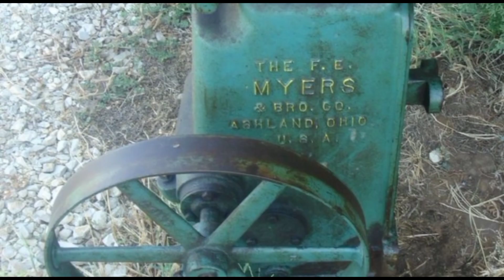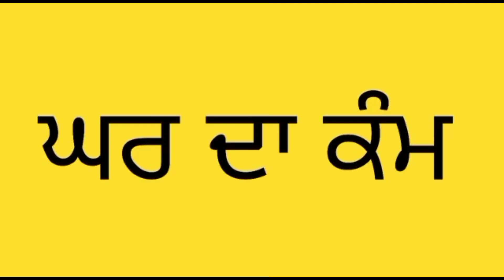WL Cl3 Ch2 V2 ਇਮਾਨਦਾਰੀ (ਕਹਾਣੀ )